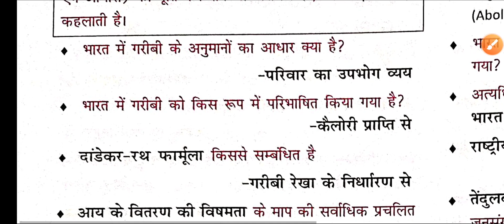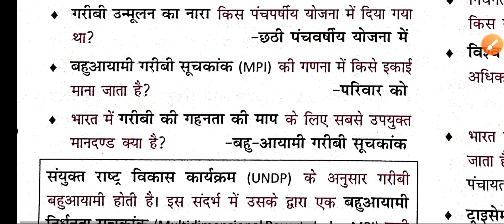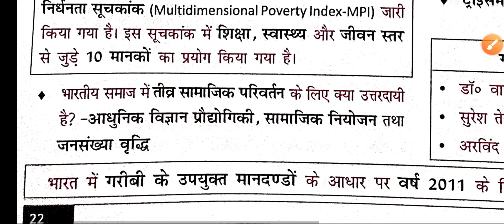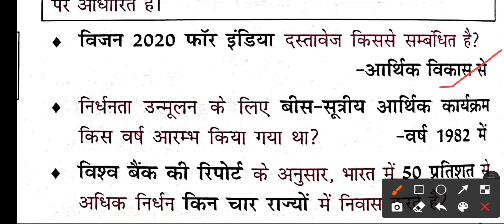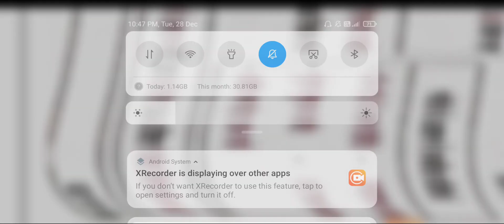Indian economy for competitive exams